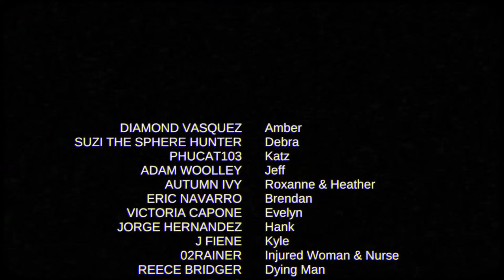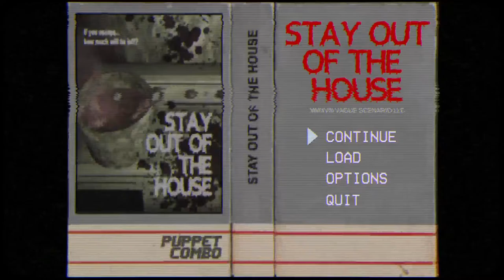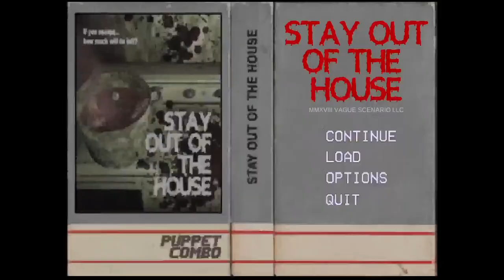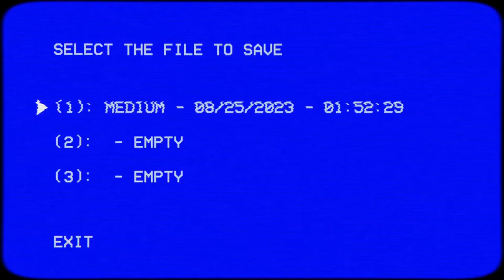No More BS, WE'RE ESCAPING!!!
I'm boutta dip from bro's crib